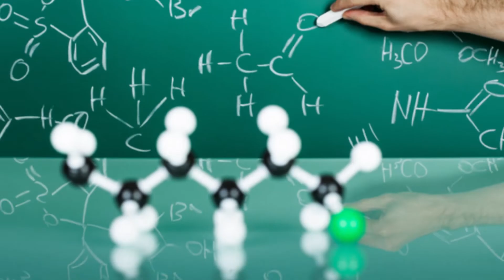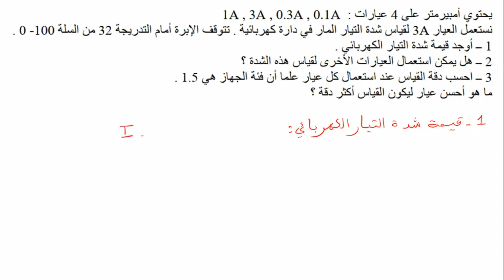تصحيح التمرين 02 // التيار الكهربائي // جدع مشترك علمي